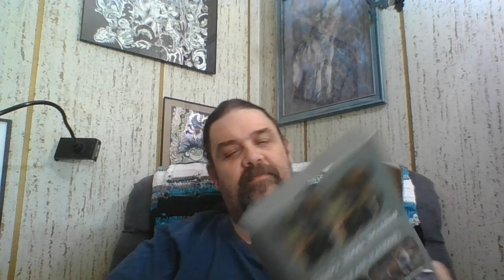Unpacking Digital Trail Cameras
This episode I do an unpacking of a pair of digital trail cameras, they work great by the way. They take a picture and then a 10 second video everytime. You can see a recent squirrel Halloween video I did using the video from the camera. I thought it came out great, these were at a great price so I was very pleased with the results.

These videos are about comic book related artists, writers and more we appreciate and may be promoting new things they have happening. If you are having a comic book related promotion or artwork special sale or whatever let us know at and if we order something from you we will do an unpacking video. To help with cognitive issues from having Multiple Sclerosis I do podcasts and videos to help keep my brain strong and beat MS while talking about things I enjoy and my journey with MS.

Please give us a thumbs up, subscribe, rate, review, tell a friend, send questions and comments to and you can follow the Under the Cowl of MS podcast where you listen to your podcasts in which I talk about comic books, multiple sclerosis, video games, comic book readings, health and whatever comes to mind.